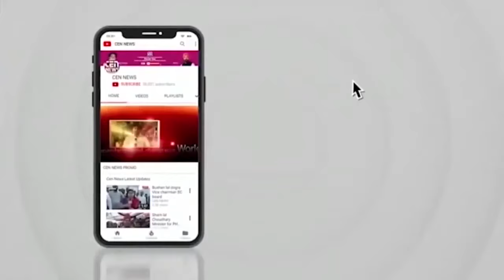प्रधानमंत्री नरेंद्र मोदी ने आज बनारस लोकसभा सीट से तीसरी बार नामांकन किया.